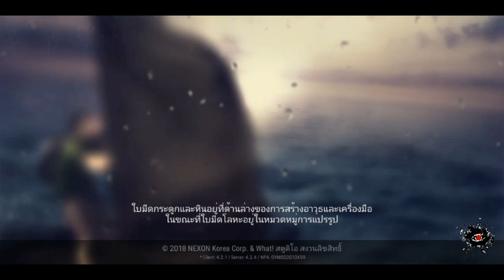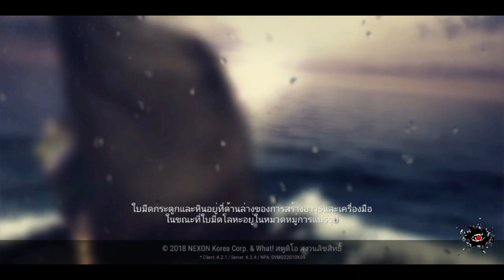Durango:Wild​ land​ -​ Solo​ คอยาว​เกาะเขตร้อน​ ดัชนี​ที่​ 3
ขอบคุณสำหลับการติดตามรับฟังรับชมนะครับ​

สนับสนุน​ผ่าน​ Wallet
ที่เบอร์​ 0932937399 ปฏิภาณ​ ออเรียล
*หมายเหตุ​ รายชื่อจะอัพเดตขึ้นหน้าจอในวันต่อไป
หากไม่ต้องการใช้ชื่อจิงขึ้นจอ​ ขอความกรุณา​ ใส่ชื่อที่ต้องการขึ้นหน้​าจอในช่อง​ "จ่ายให้ค่า" ด้วยครับผม​ ขออภัยในความไม่สะดวก​ อิอิ ขอบคุณที่สนับสนุน​ครับ

ลิงค์เกม
-Android